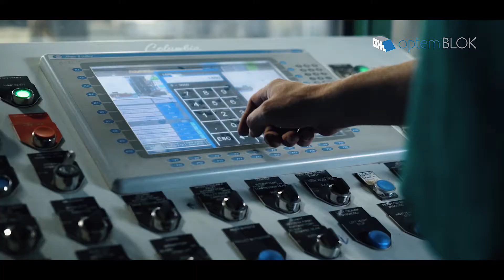optemBLOK produkcja bloczków oporowych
optemBLOK to uniwersalny system ścian oporowych z gruntu zbrojonego umożliwiający swobodne kształtowanie konstrukcji oporowej zarówna pod względem wysokościowym, jak i jej geometrii w planie.